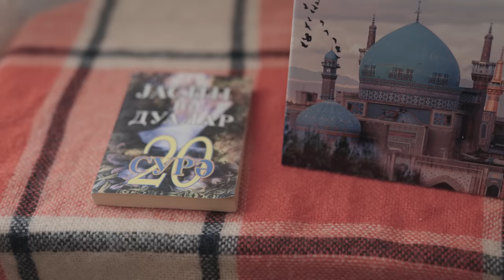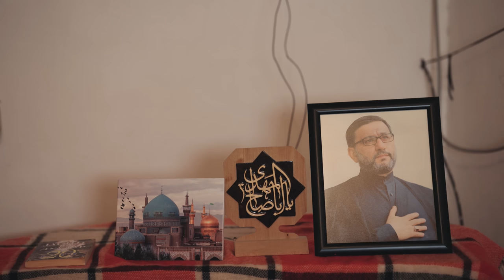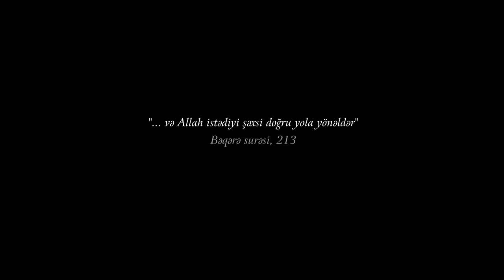Qaranlıqdan Nura Hacı Şahin Həsənlinin əziz xatirəsinə